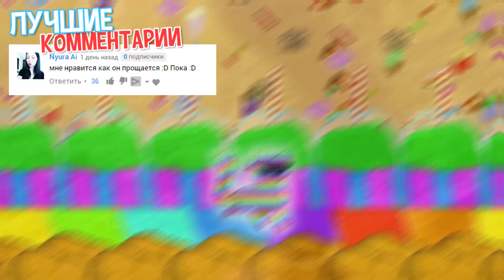ПЕСНИ ПО АЛФАВИТУ ЧЕЛЛЕНДЖ | Милс Кел и Alex Loud